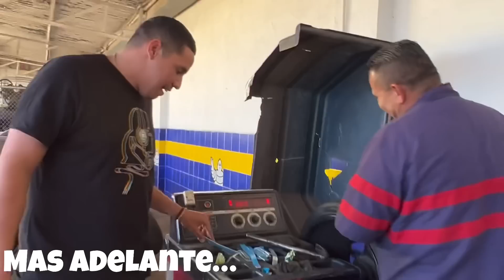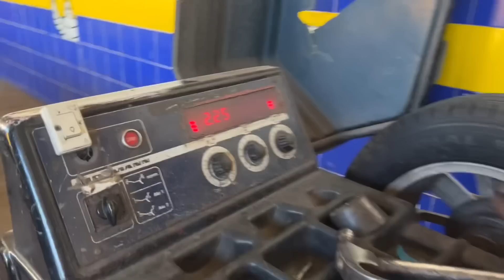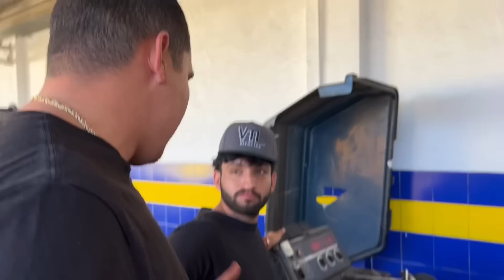ASI LE ACABE LAS LLANTAS A MI M4 PARA PONERSELAS NUEVAS (EL VITOLIAS)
Que tal plebada les dejo este video asi le acabe las llantas ami m4 para ponerselas nuevas vayan a ver el video para que vean de que hablo